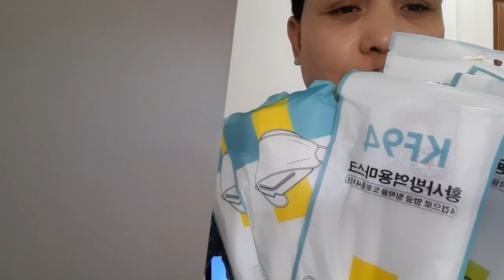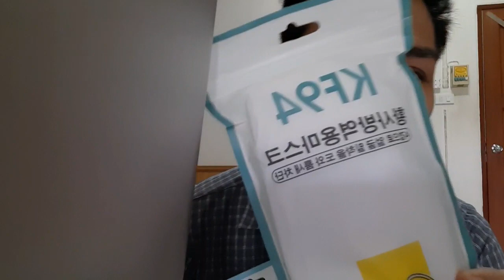🇹🇭MAGANDA ANG 3D FACEMASK